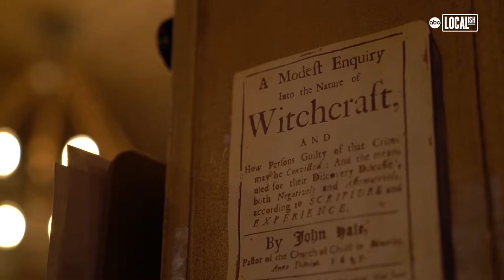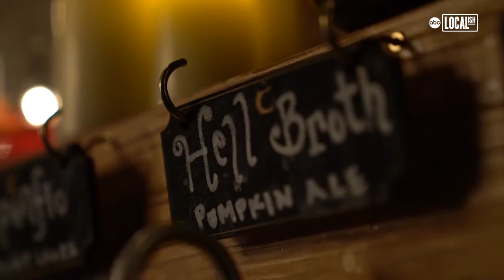Most Magical Bar in NYC: The Cauldron | Secretly Awesome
Put on your robe and grab your wand. Magic awaits at this secretly awesome new bar called The Cauldron.